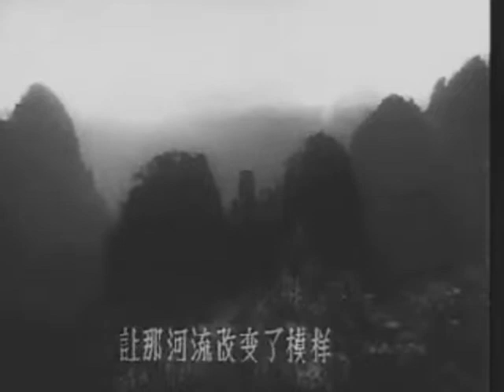【上甘嶺/郭蘭英】我的祖國 My Motherland [Battle on Mt Shangganling] 1956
【上甘嶺】主題曲《我的祖國》

Guo Lanying - My Motherland (from Battle on Mt Shangangling